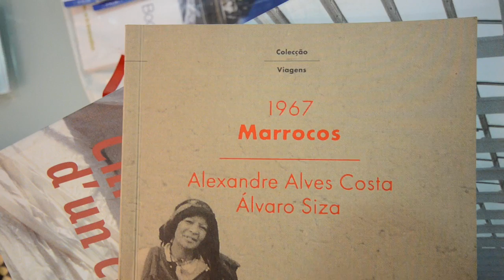[Portrait] Fikri Benabdallah - Libre penseur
Fikri Benabdallah est diplômé en 1980 de l'Ecole Supérieure des Beaux-Arts de Paris - UP1.
Il intègre la division de l'architecture au ministère de l'urbanisme à Rabat en 1981 où il prend la direction d'un important programme de recherche urbanistique durant dix années.
Il est élu Secrétaire Général de l'Association Nationale des Architectes et Urbanistes en 1985 et intègre en 1992 le Conseil Supérieur de l'Ordre des Architectes. Il est aussi membre fondateur du Comité directeur du Forum des Architectes.
Il enseigne entre 1985 et 2002 à l'ENA de Rabat où il forme de nombreuses promotions d'architectes.

Source: Fikri Benabdallah